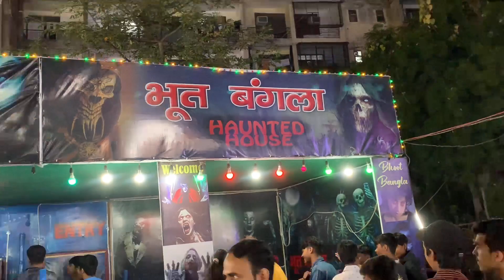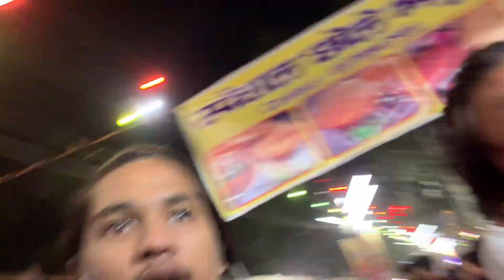￼ Dussehra Mele vlog 2023 / Jhule ma poppet ho gya 😅 Melevlog ￼